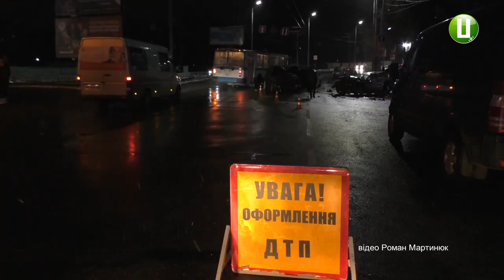Стабільний стан здоров’я у травмованих пасажирів у ДТП на Львівському шосе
У стабільному стані перебувають двоє травмованих пасажирів автівки Фольцваген. Про це повідомляють лікарі Хмельницької обласної лікарні - Сергій Калиновський та Костянтин КарнаУх. Нагадаю, внаслідок зіткненням із авто Рендж Ровер водій та пасажирка Фольцвагена отримали переломи та забої.